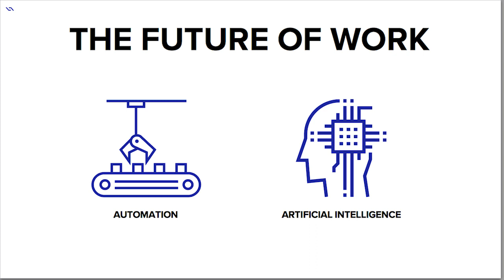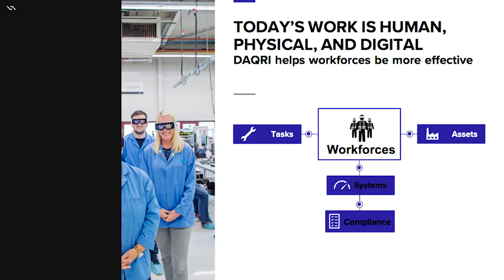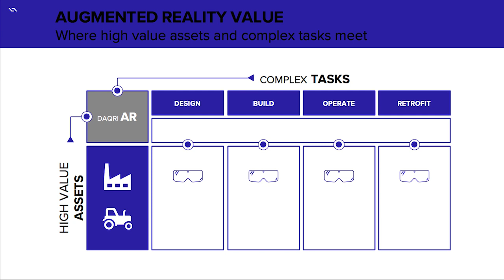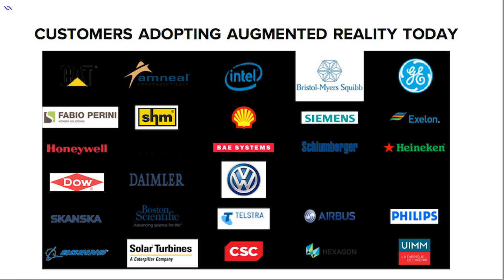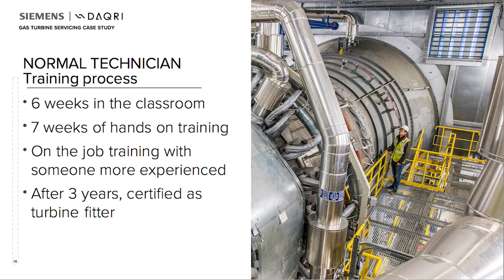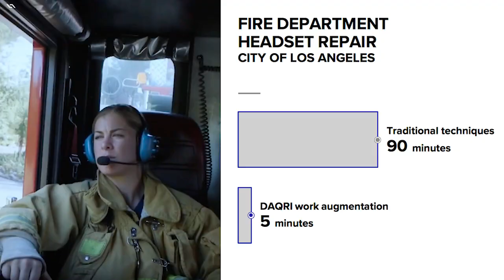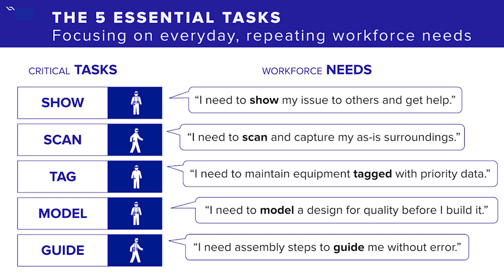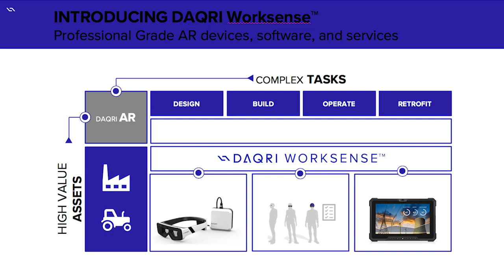Roy Ashok on the true potential of augmented reality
Even though augmented reality or AR is only at early stages of implementation it is already empowering and transforming workforces everywhere.

Roy Ashok, CEO of DAQRI took the main stage at UNLEASH America 2018 to discuss what augmented reality is, and
to explore the true potential of the beginning of the new computing paradigm era.

Keep up with all the hype on social!